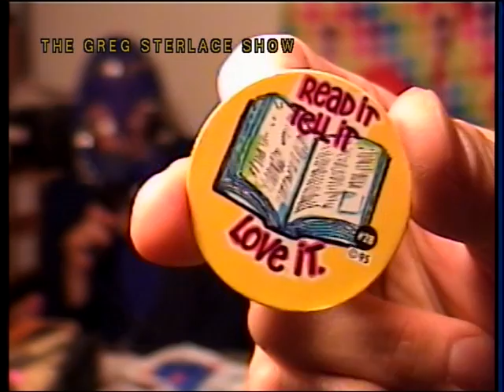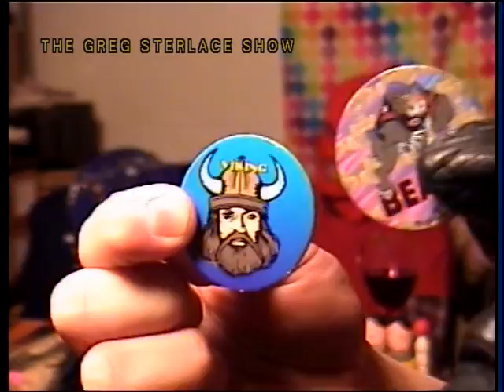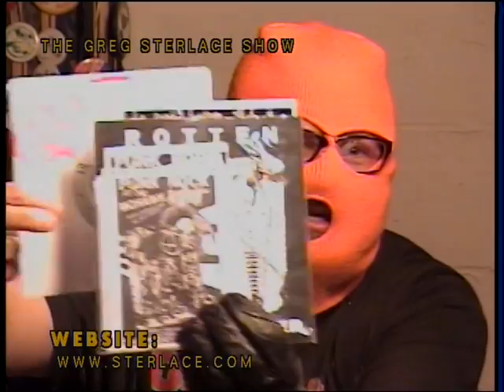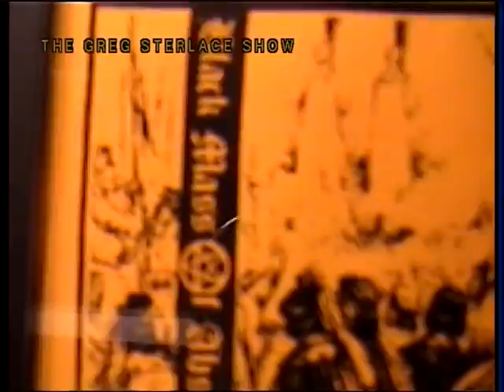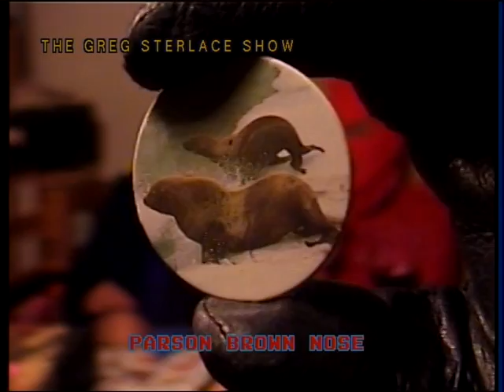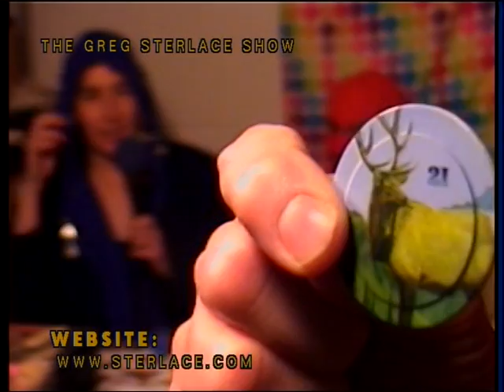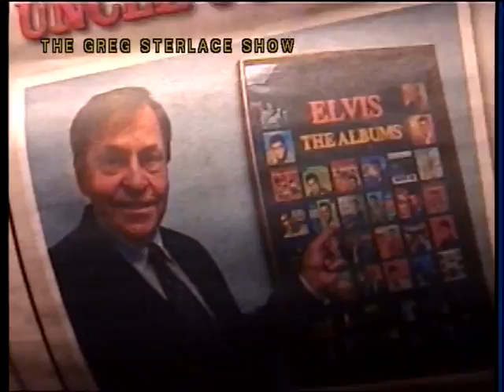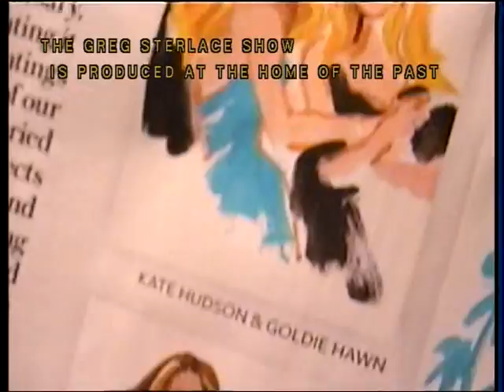The Greg Sterlace Show #1025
Mr. Ski-Mask #321

Rotten UK  (9:55)
from Mohawk Place 12/27/14